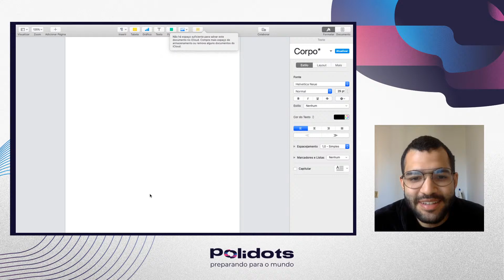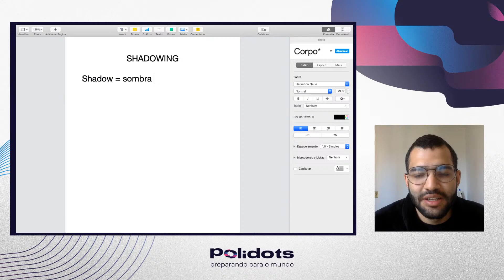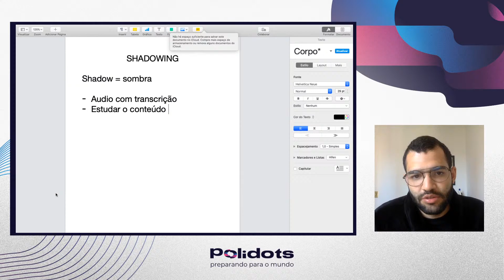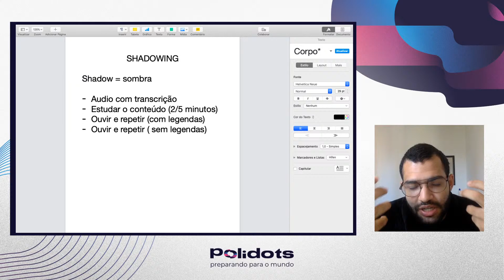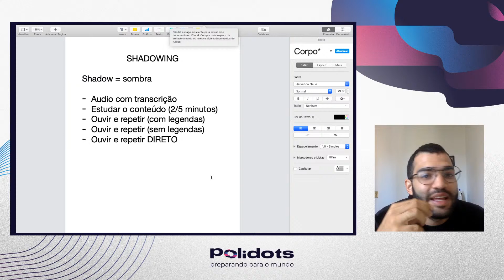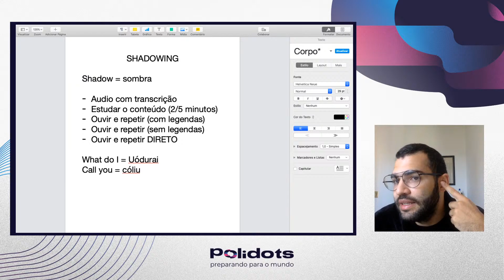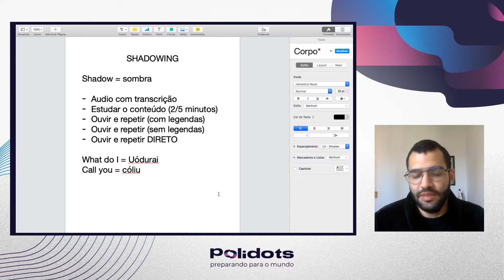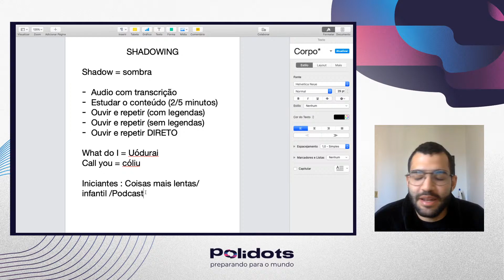Shadowing con Lil Nas X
Hi, folks!

Toda quarta-feira às 10h eu estou aqui trazendo algum conteúdo autêntico da cultura em inglês para a gente aprender cada vez mais!